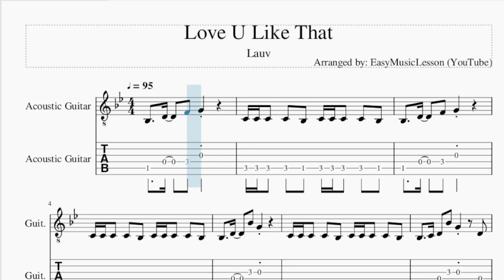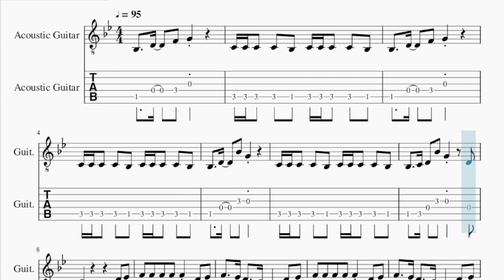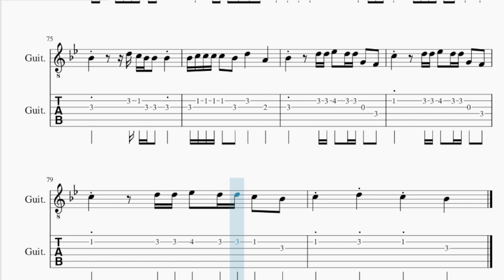Guitar Tab: How to play Love U Like That by Lauv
Comment and let us know how the videos have helped you. It keeps us going! :)Here is a sheet music/tab video on the song Love U Like That by Lauv on the guitar tab. A guitar tab arrangement which is transposed to notes that are easily played by guitar tab, for the song Love U Like That by Lauv.

EasyMusicLesson2 teaches you to play the your favorite instrument, through well-arranged sheet music so that you too can learn how to play Love U Like That by Lauv on the guitar tab as fast as you can. A guitar tab with backing tracks to help your play the song better.

Chords of Guitar arrangement:
Bb Maj   F Maj   G Min   F Maj   Eb Maj   F Maj   Bb Maj   F Maj
G Min   F Maj   Eb Maj   F Maj   Bb Maj   F Maj   G Min   F Maj
Eb Maj   F Maj   Bb Maj   F Maj   G Min   F Maj   Eb Maj   F Maj
Bb Maj   F Maj   G Min   F Maj   Eb Maj   F Maj   Bb Maj   G Min
F Maj   Eb Maj   F Maj   Bb Maj   F Maj   G Min   F Maj   Eb Maj
F Maj   Bb Maj   F Maj   G Min   F Maj   Eb Maj   F Maj   Bb Maj
F Maj   G Min   F Maj   Eb Maj   F Maj   Bb Maj   F Maj   G Min
F Maj

Melody notes of Guitar:
Bb3   D4   F4 G4
C4 C4 C4 C4 Bb3 C4 C4 C4 C4 Bb3
Bb3   D4   Bb4 G4
Bb3   C4 D4 Bb4 G4   D4
C4         D4 Eb4
F4 F4 F4 F4 F4 D4 Eb4
F4   Eb4 D4   C4 Bb3 D4 Eb4
F4 F4 F4 Bb4 F4 D4 Eb4
F4   Eb4 D4   C4 Bb3 D4 D4
F3         C4 Bb3
C4 C4 C4 C4 Bb3 D4   Bb3
D4 C4 Bb3 Bb3 Bb3
Bb3 C4 C4 C4 C4 Bb3 D4   A3
Bb3     D4 C4 Bb3 Bb3 Bb3
Bb3   D4 D4 Eb4 D4 D4 G3 F3
C4   D4 D4 Eb4 D4 D4 G3 F3
C4   D4 D4 Eb4 D4 D4 C4 Bb3
C4 D4 Eb4 F4
Bb4     D5 C5 Bb4 Bb4 Bb4
Bb4 C5 C5 C5 C5 Bb4 D5   A4
Bb4   D5 D5 Eb5 D5 D5 G4 F4
C5   D5 D5 Eb5 D5 D5 G4 F4
C5   D5 D5 Eb5 D5 D5 C5 Bb4
C5 D5 C5 Bb4
C4         D4 Eb4
F3         C4 Bb3
Bb4     C5 D5   Bb4 C5 C5 C5
Bb4 Bb4 C5 C5 C5 Bb4
Bb4     C5 D5 F4 Bb4 C5 C5 C5
Bb4     D5 D5 Eb5 D5 C5 Bb4
C5 D5 Eb5 F5
D5 C5 Bb4 Bb4 Bb4